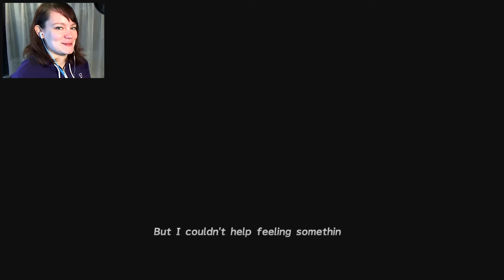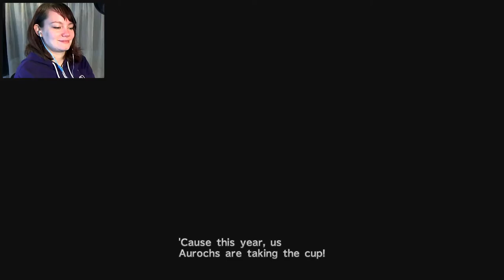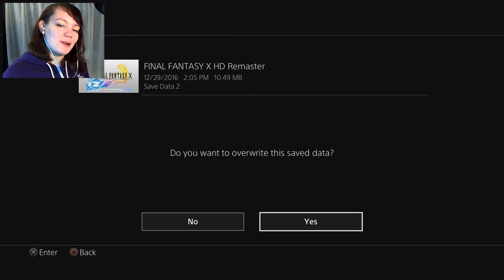Final Fantasy X HD Remaster | 04 | To Luca!